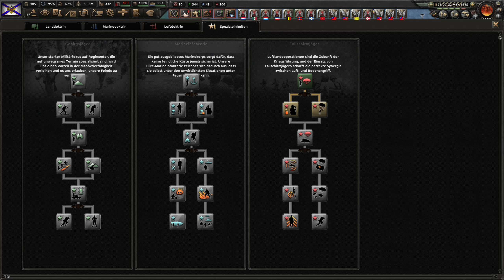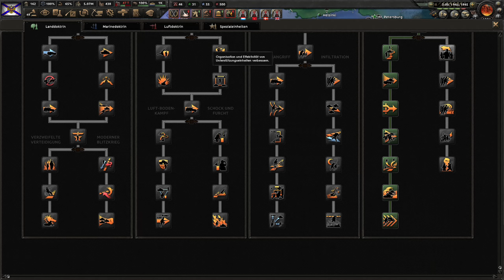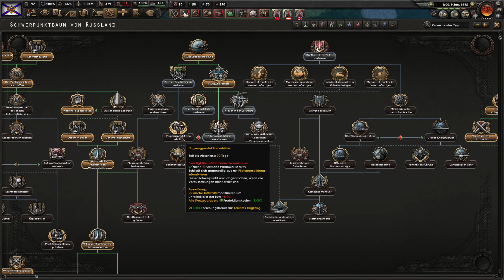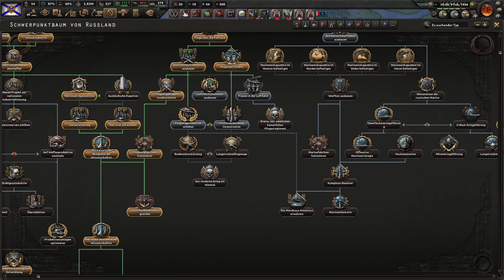Hearts of Iron 4 - Sowjetunion - Die Rückkehr des Zaren - E10